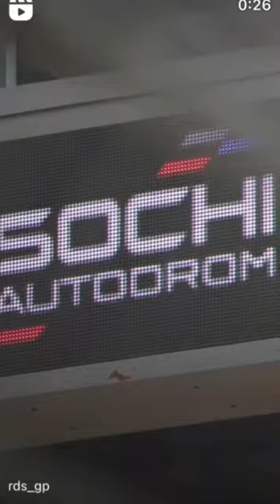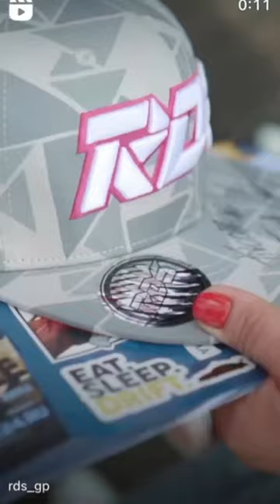Алексей Вахтин (Instagram stories от 9.10.23)